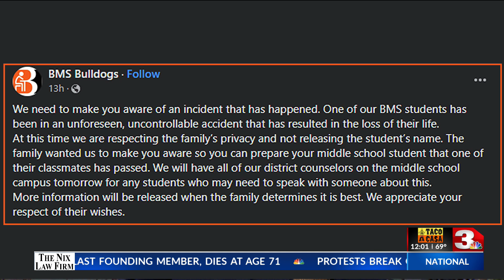Burkburnett Middle School Mourning loss of student